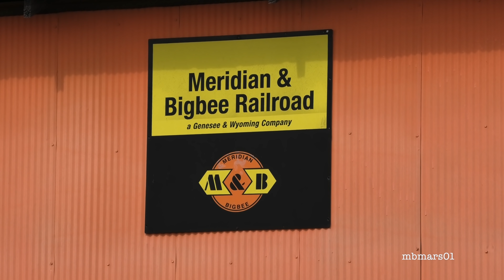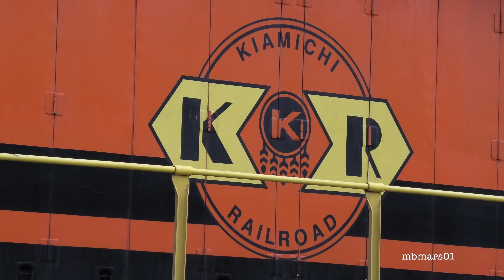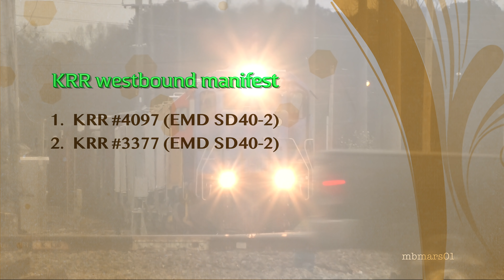[6X][4k] Shortline Nostalgia in the South, MS, LA, AR, 03/10-13/2019 ©mbmars01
In this video, we visit four short lines in the states of Mississippi (Meridian Southern Railway and Meridian & Bigbee Railroad), Louisiana (Arkansas, Louisiana and Mississippi Railroad) and Arkansas (Kiamichi Railroad) and discover exciting power and experience interesting action. Enjoy!

Note: This video has been recorded and produced in 4k Ultra-HD resolution.